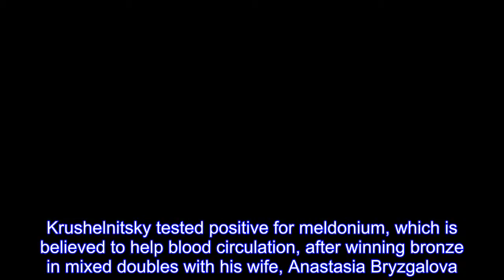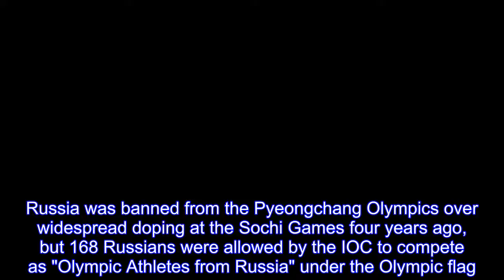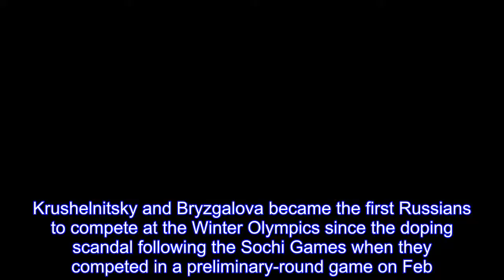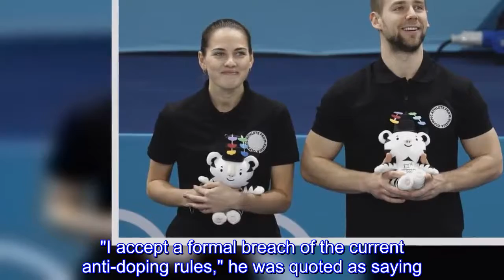Russian curler stripped of Olympic medal in doping case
Russian curler Alexander Krushelnitsky has been stripped of his Olympic bronze medal after admitting to a doping violation at the Pyeongchang Games.Krushelnitsky tested positive for meldonium, which is believed to help blood circulation, after winning bronze in mixed doubles with his wife, Anastasia Bryzgalova.Sports' highest court, the Court of Arbitration for Sport, announced the sanction Thursday, saying Krushelnitsky's results had been disqualified and his Olympic credential was withdrawn.CAS said Krushelnitsky accepted a provisional suspension beyond the Olympics but "reserved his rights to seek the elimination or reduction of any period of ineligibility based on 'no fault or negligence'" following the conclusion of the games.The World Curling Federation will determine the extent of Krushelnitsky's suspension from competition.Norwegian pair Magnus Nedregotten and Kristin Skaslien, who placed fourth in the mixed doubles after losing 8-4 to the Russians, were expected to be elevated to the bronze.Krushelnitsky waived his right to a CAS hearing, and the ruling was based on written evidence.Russian curling officials have said they believe Krushelnitsky's food or drink could have been spiked with meldonium either by Russia's political enemies or by jealous Russian rival athletes who had not made the Olympic team.They've started an investigation into how the traces of the banned substance got into Krushelnitsky' system.Dmitry Svishchev, president of Russia's curling federation, said he hoped the loss of the medal was temporary."This is by no means an admission of guilt, nor an end to the fight for our guys' honor," Svishchev said in a statement on the federation's website.Russia was banned from the Pyeongchang Olympics over widespread doping at the Sochi Games four years ago, but 168 Russians were allowed by the IOC to compete as "Olympic Athletes from Russia" under the Olympic flag.The International Olympic Committee is due to decide Saturday whether to formally reinstate the Russian team for the closing ceremony the following day.IOC President Thomas Bach met Wednesday with Igor Levitin, a former Russian minister of transport and adviser to Russian President Vladimir Putin.IOC spokesman Mark Adams said the meeting lasted four minutes and the main purpose was for Bach to wish Levitin a happy 66th birthday.Adams said Bach and Levitin "may have talked about something else," but he declined to speculate what that might have been.Krushelnitsky and Bryzgalova became the first Russians to compete at the Winter Olympics since the doping scandal following the Sochi Games when they competed in a preliminary-round game on Feb.8, the day before the opening ceremony in Pyeongchang.A statement in Krushelnitsky's name published by state news agency Tass said the curler accepted meldonium had been found in his sample but that he had not doped intentionally."I accept a formal breach of the current anti-doping rules," he was quoted as saying.The statement said i